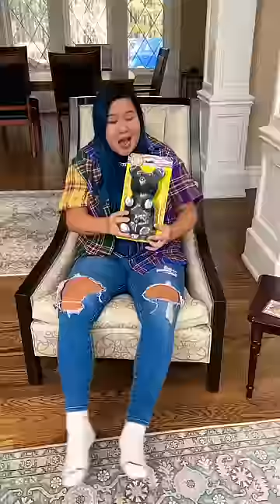She kept swapping my candy 🍬🥺